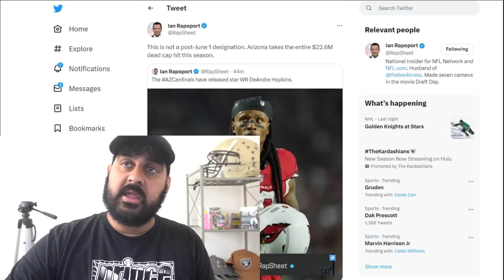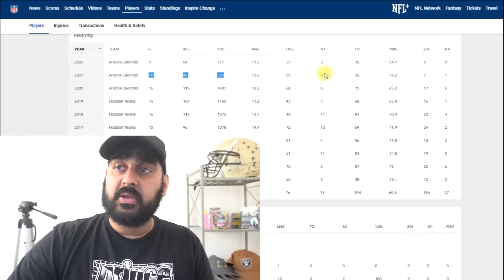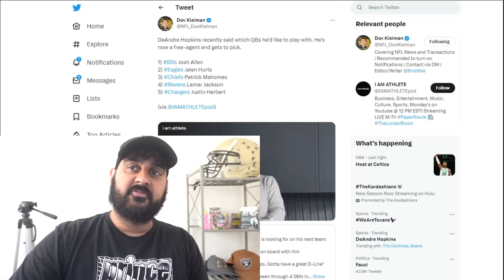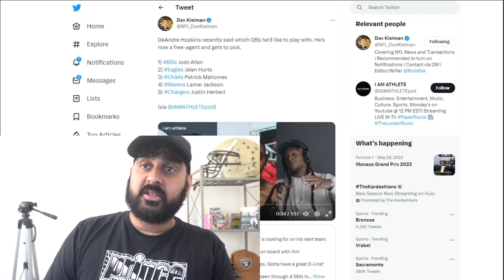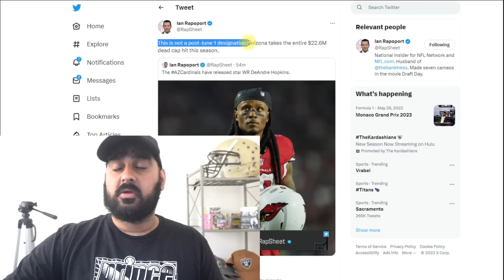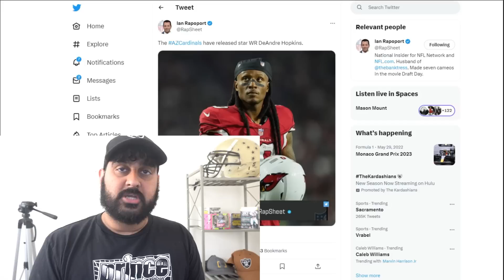Why Deandre Hopkins to the Raiders Makes No Sense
raiders report, Jimmy Garraoppolo, derek carr Josh McDaniels, Dave ziegler, sanjit t, NFL draft 2023, raiders draft, las vegas raiders report NFL, Andre James, trevon moehrig, Josh jacobs